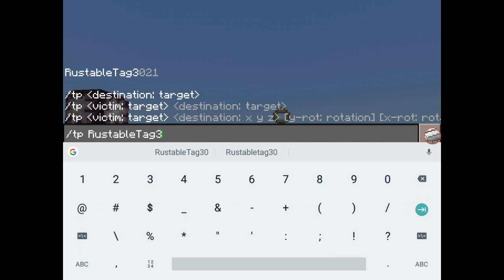50th Video Special (Part 2)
Woo! 51st video special! This isn't as hype as the 50th but still...51st!